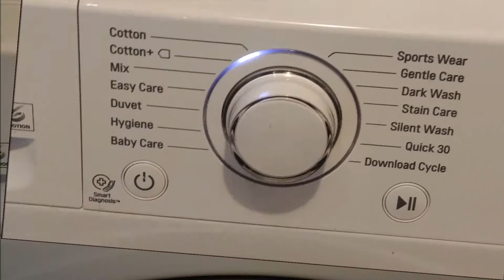LG G6 vs Nikon DSLR fényképező teszt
Tényleg olyan jó a mai csúcstelefonok kamerája? Összevetettem egy kitobis DSLR-el.
Ha rövid ideig jelennek meg a képek állítsd meg a videót néha.